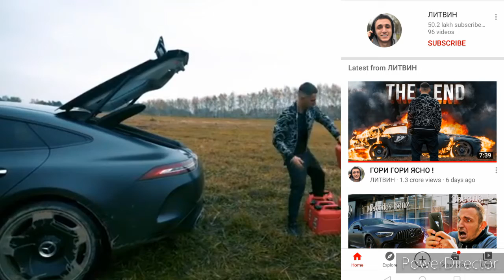এটা আচৰিত ভিডিঅ Mikhail Litvin নিজৰ গাড়ী খন নিজেই জ্বলাই দিয়া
ভিডিঅ to চাই ভাল পাব বুলি আশা  কৰিলো